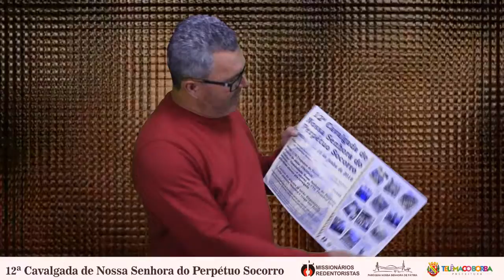Cavalgada 2019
Pe. Primo tem um importante recado para você!
Vem pra cavalgada, vem!